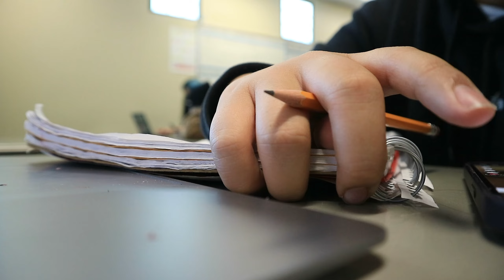I bought something Vlogmas Day 15